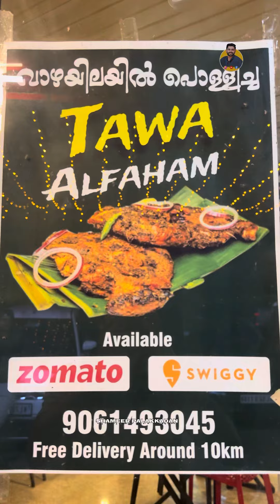399 രൂപയ്ക്ക് ഒരു ഫുൾ മസാല ഷവായ കിട്ടുന്ന കഞ്ചിക്കോട് HM MALABAR HOTEL..